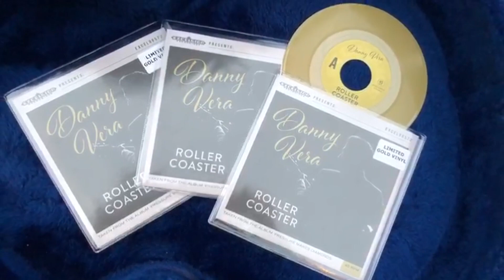Viva La Vera #303 * KWF Kampvuurconcert *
7-9-2019

Mooi weekje weer hoor.
2 festivals op 1 dag, een kampvuur Concert bij NPOradio 2, Thuis wedstrijd op het Abdij in Middelburg en Danny is toch wel weg van zijn nieuwe gekke gitaar.

Enjoy de video, en een heel fijn en heerlijk  weekend lieve mensen.
Liefs
Escha